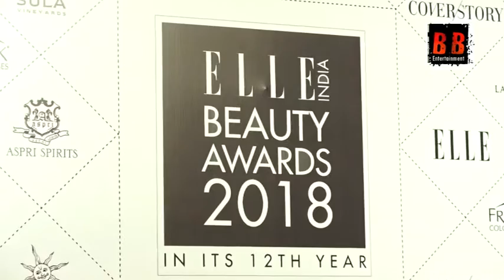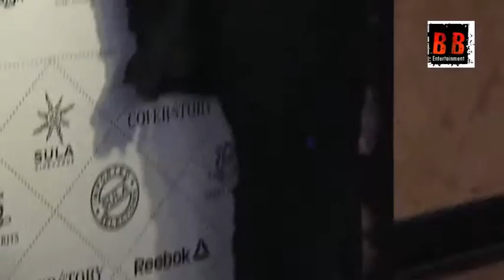Deepika Padukone Sonakshi Sinha at the Red Carpet of Elle Beauty Awards